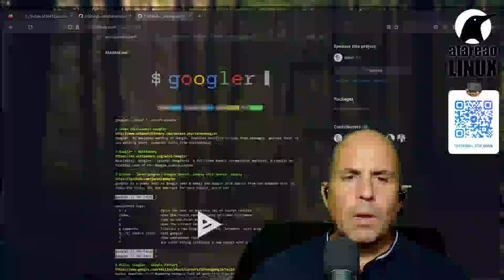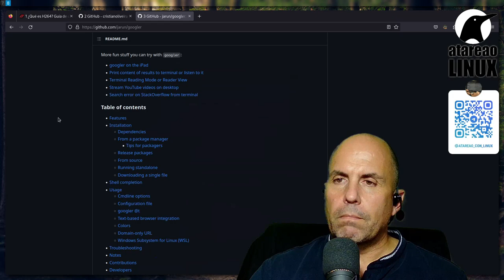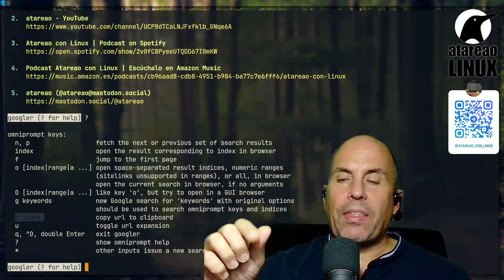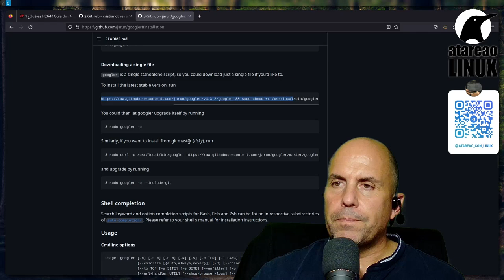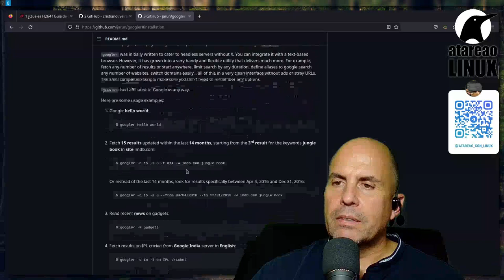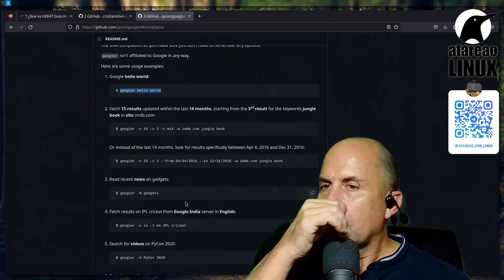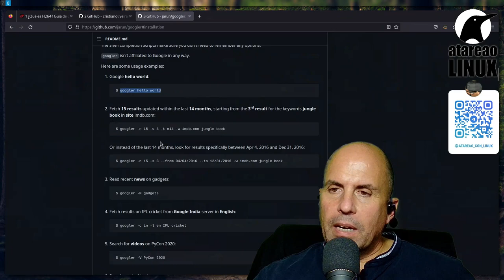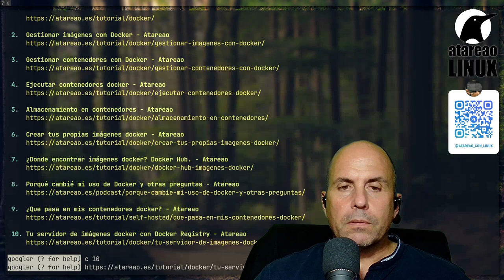Explora el poder de las búsquedas en la terminal de Linux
Googler es una herramienta de línea de comandos desarrollada para linux que permite realizar búsquedas en google directamente desde la terminal. Es una alternativa conveniente para aquellos que prefieren utilizar la línea de comandos en lugar de un navegador web para buscar información en Internet.

Algunas características y ventajas de Googler incluyen:

    Interfaz de línea de comandos: Googler proporciona una forma rápida y eficiente de realizar búsquedas directamente desde la terminal, sin tener que abrir un navegador web.

    Resultados de búsqueda en texto plano: Los resultados de búsqueda se presentan en formato de texto plano, lo que facilita la visualización y el análisis de la información directamente en la terminal.

    Opciones de filtrado y ordenamiento: Googler ofrece diversas opciones de filtrado y ordenamiento de los resultados de búsqueda, lo que te permite refinar y personalizar tus consultas para obtener resultados más relevantes.

    Visualización de páginas de resultados: Además de mostrar los resultados de búsqueda, Googler permite ver las páginas de resultados completas en la terminal, lo que te permite navegar y explorar los resultados de búsqueda sin tener que abrir un navegador web separado.

    Integración con otros programas: Googler puede integrarse con otros programas o scripts a través de su API, lo que te permite aprovechar sus capacidades de búsqueda en tus propias aplicaciones o flujos de trabajo personalizados.

    Personalización: Googler ofrece varias opciones de configuración y personalización, como la elección del número de resultados por página, el idioma de búsqueda, el uso de proxies, entre otros.